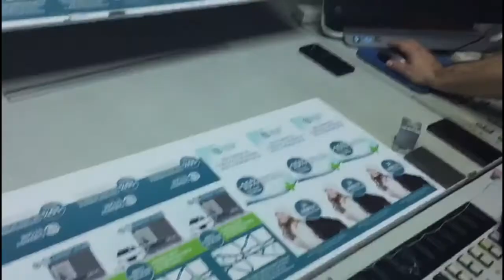Heidelberg Speedmaster 74-4 + L 1997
(6158) Offset Press 1997 Heidelberg Speedmaster SM 74-4 + L, Perfector: Yes, Perfector Location: Between 2 & 3, S/N: 621799, Imp. circa: 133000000, Paper size: 53 x 74cm - B2, Features: 15000 sph, Alcolor Dampening, Automatic Blanket, Roller and Impression Cylinder Wash, Autoplate, Bacher pin register on clamps, CPC 1.04, CPTronic, Double sheet detector, Extended
Recirculator